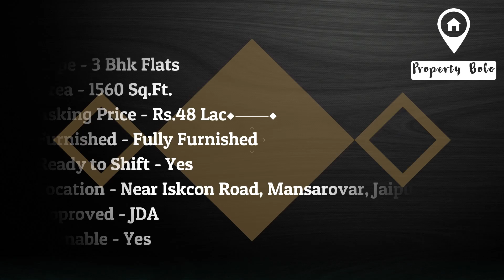Luxury 3 Bhk Flats in Mansarovar Jaipur | Near Iskcon Road | Affordable Flats | JDA Approved Flats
Buy 3BHK Fully Furnished Flats in Mansarovar Jaipur | Loanable.

DESCRIPTION -
Type - 3 Bhk Flats
Area - 1560 Sq. Ft
Asking Price - 48 Lac
Furnished - Fully Furnished
Ready to Shift - Yes
Location - Near Iskcon Road, Mansarovar, Jaipur
Approved - JDA
Loanable - Yes